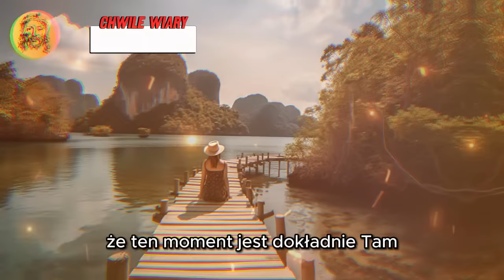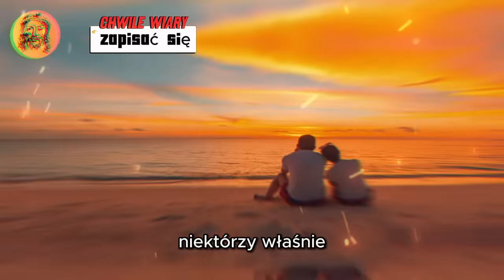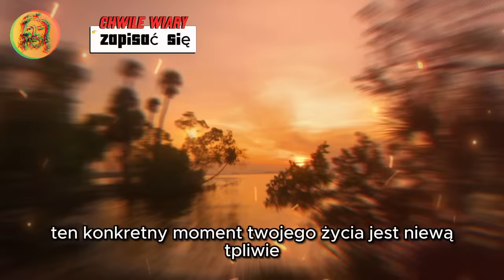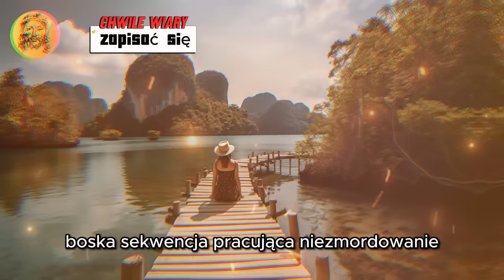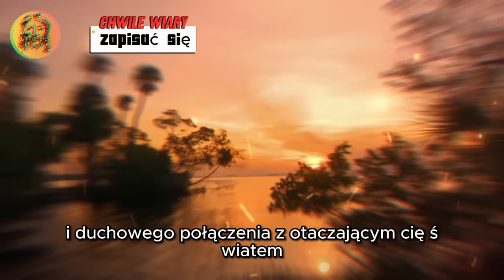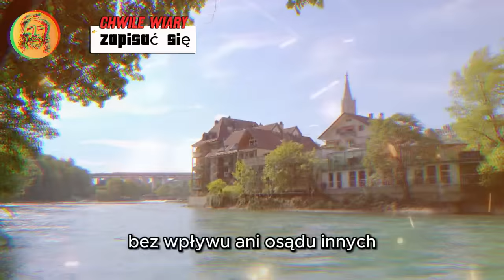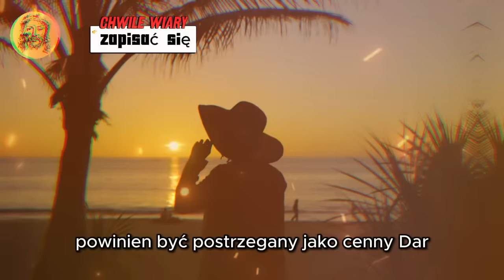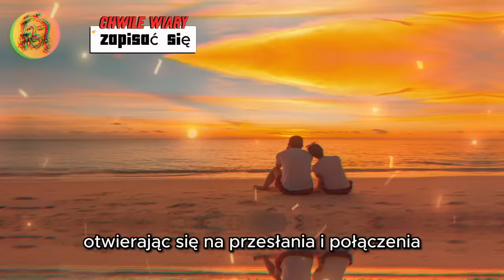❤️PRZEZNACZASZ TĘ OSOBĘ ZBYT DUŻO SWOJĄ CISZĄ, I ONA ZDECYDUJE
Opis zoptymalizowany dla YouTube:
Odkrywcza cisza: odkrywanie oznak wewnętrznej przemiany

Dowiedz się:

Znaczenie ciszy w Twoim życiu: zaproszenie do introspekcji?
7 cech izolacji: jak rozpoznać, że jest to proces pozytywny?
Trzy fazy podróży do samopoznania: Rozpoznaj swój obecny etap.
Jak radzić sobie z emocjami podczas izolacji: Skorzystaj z emocjonalnego oczyszczenia.
Siła samoakceptacji: Uwolnij się od potrzeby zewnętrznej akceptacji.
Twoja boska misja: połącz się ze swoim celem i emanuj światłem.
Duchowa ochrona, która Cię otacza: Zaufaj sile, która Cię prowadzi.
Jak wyznaczać zdrowe granice: Nadaj priorytet swojemu dobremu samopoczuciu emocjonalnemu.
Ludzie, którzy wspierają Cię bezwarunkowo: Znajdź swoje plemię.
Koniec izolacji: Przygotuj się na odrodzenie.
Siła pozytywności: przemieniaj świat swoim światłem.
Wiadomości, które wysyła ci wszechświat: naucz się je interpretować.
Co przyniesie Ci przyszłość: Wykorzystaj nieskończone możliwości.
Dołącz do dyskusji: Podziel się swoimi przemyśleniami i doświadczeniami w komentarzach!